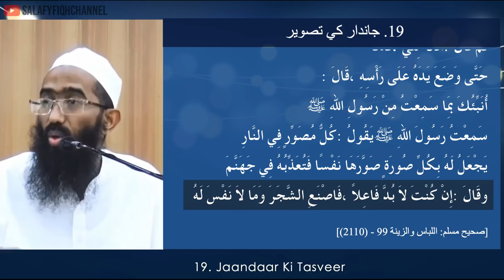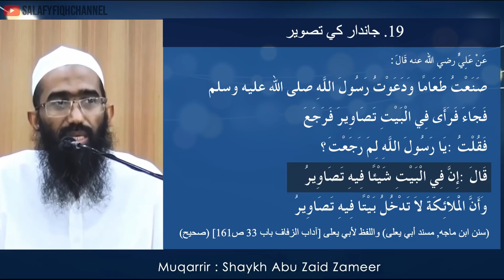19. Jaandaar Ki Tasveer Banana | جاندار کی تصویر بنانا | Abu Zaid Zameer